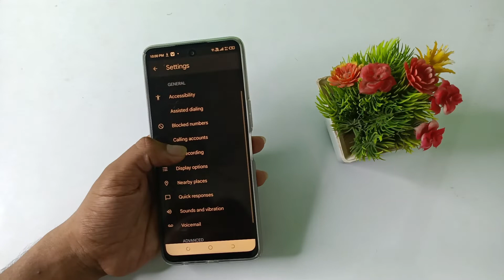how to off call recording in Tecno pova 3